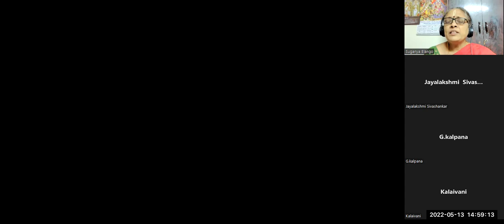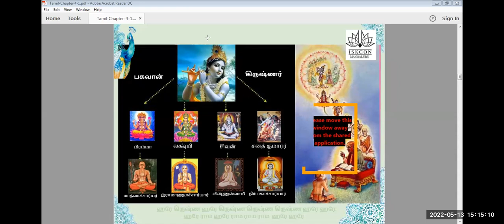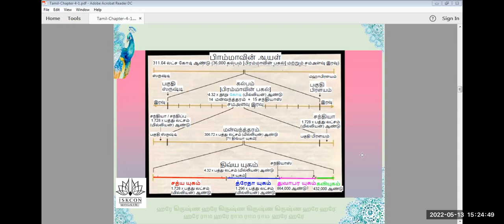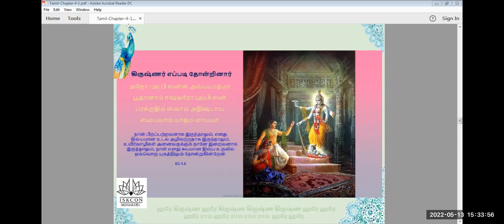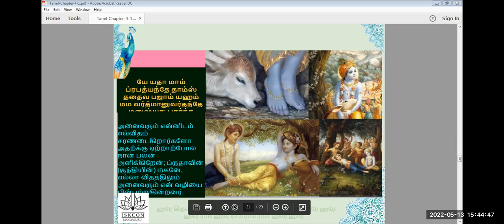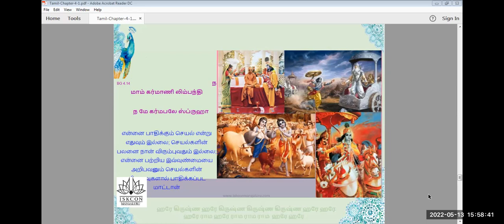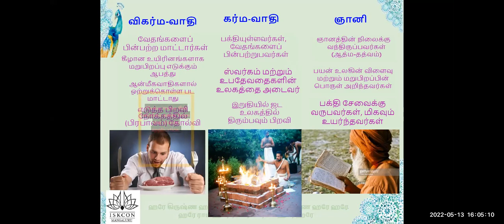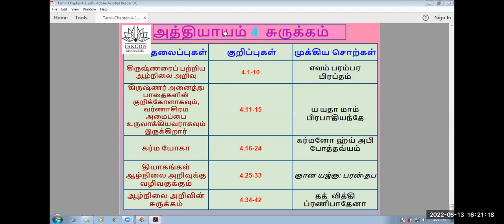BG 18 days Batch 24 Tam 3pm Chapter 04, by Suganya Mathaji